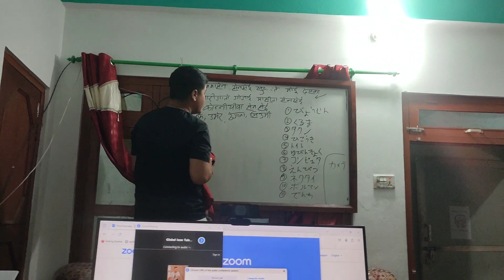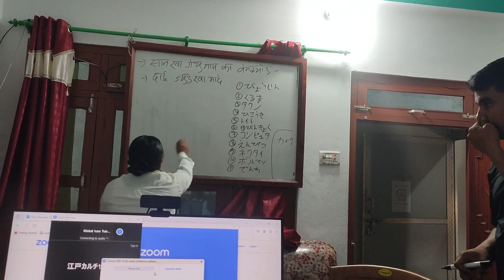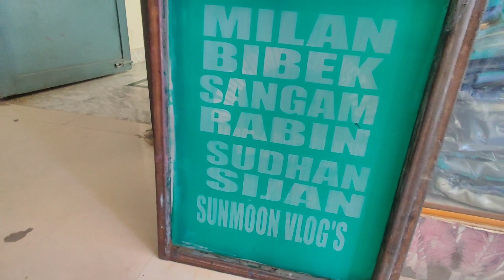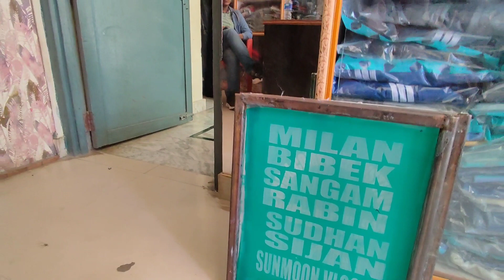Kti Harulai Propose Garda Yasto Samma Gare😍